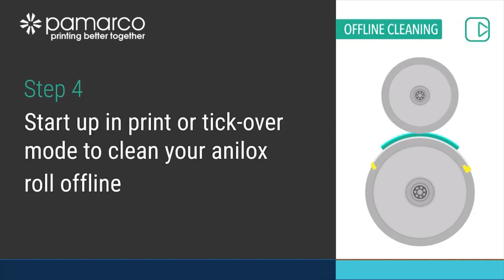Anilox Cleaning plate - Offline method